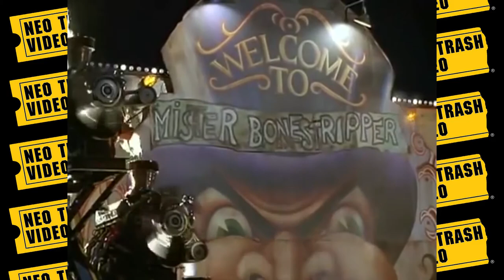NTV Moment of Zen- "Nothing But Trouble" (1991)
This Moment of Zen is from star-studded cult classic comedy "Nothing But Trouble" (1991)! From the twisted mind of Dan Aykroyd, this flick features Aykroyd as a demented small-town judge who takes traffic violations VERY seriously, indeed.